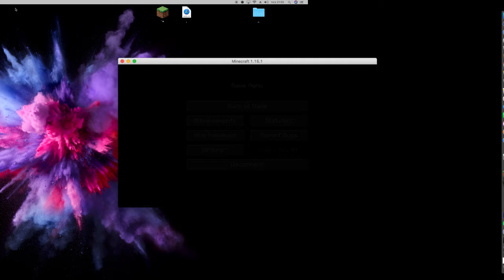NEW Minecraft Under-Ground Buried Church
FUGMA, ww3 ARE YOU READY LMAO ROFL